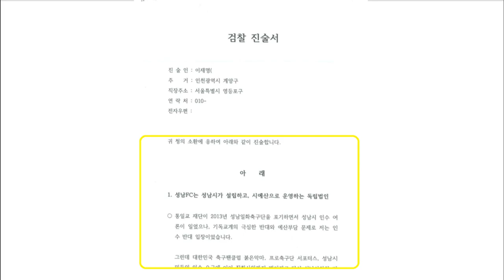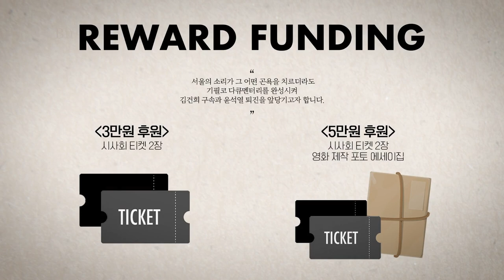돌고돌아 대장동 이재명 비리 아닌 '법조 비리'